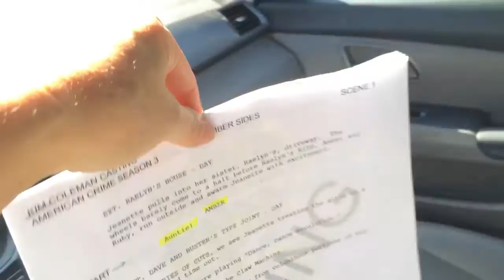Friday TV & Commercial auditions after school